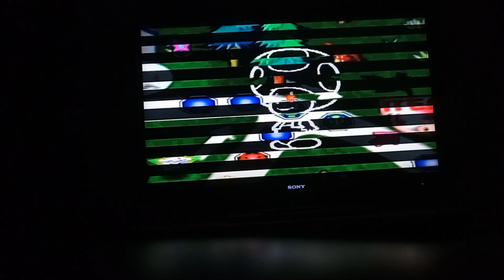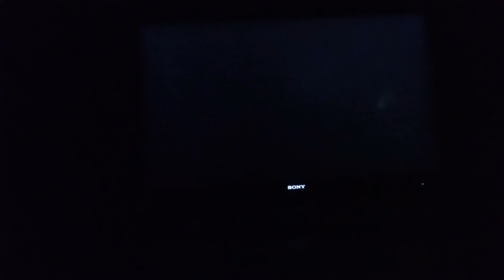Mario party 3 woody woods 30 turns episode 2